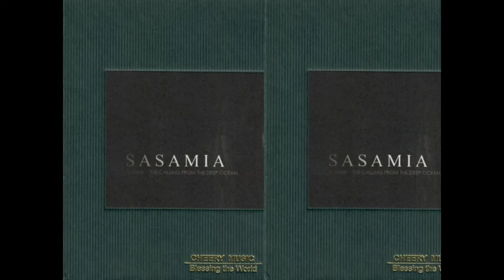賴秀娟SASAMIA 古調情歌Ancient love song 封面原音版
歌曲名稱 古調情歌  Ancient love song 專輯 深洋呼喚 THE CALLING FROM THE DEEP OCEAN 表演者 賴秀娟 SASAMIA 詞作者 晨光/阿洛 曲作者 晨光/阿洛

來自卑南族的SASAMIA 聲音醇厚令人回味無窮！從卑南古調到現代創作，新世紀音樂編曲風格 創造出多次元空間的感受，巧妙融合成一座合諧的時空宇宙。
回到家鄉之後 才發覺故鄉的曲調最美
來自卑南族的SASAMIA 聲音醇厚令人回味無窮
歌 是對天地的祈禱

源自於這個觀點
我們發展出這張專輯
從卑南古調到現代創作的 風
拉出一條從古至今的時間軸向
新世紀音樂的編曲風格
創造出多次元空間的感受
兩者巧妙的結合
融合成一座合諧的時空宇宙

祖先的殷殷期盼
雙親的聲聲叮嚀
在這個年代
我們能夠千里傳音
卻開始遺忘
照顧自己與體諒他人的心

召喚天地之靈
能讓我們用音樂
撫慰著每個人的心